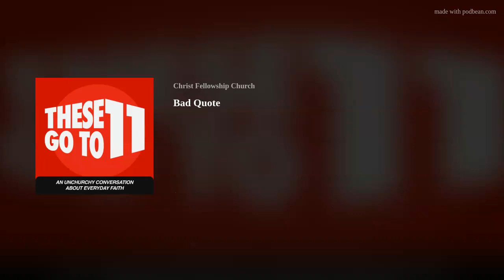Bad Quote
In this episode, Greg and Nathan explore the "bad" quote typically attributed to St. Francis of Assisi, "Preach the gospel at all times and if necessary, use words."